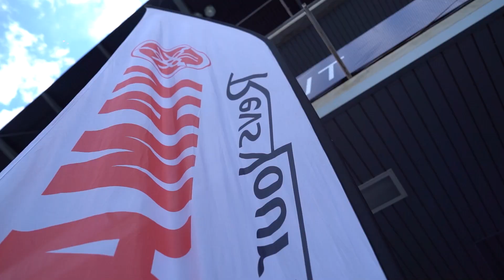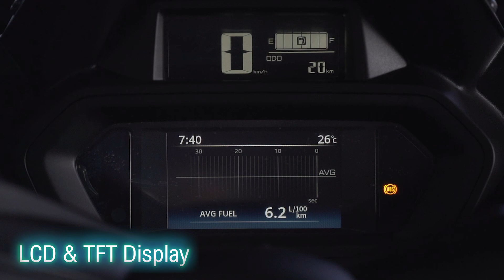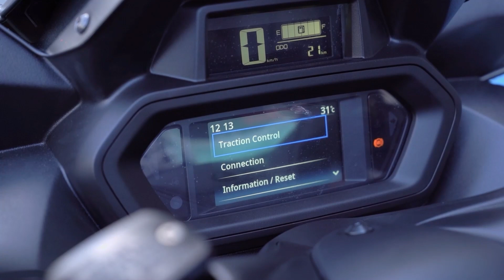พรีวิว ลองขี่ "New Xmax Connected 2023" โฉมใหม่ มีอะไรดี?!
มาแล้ว!! XMAX ใหม่..
ฟีลลิ่งจะเปลี่ยนไปแค่ไหน!?? มีอะไรอัพเดทบ้าง มาชมกัน!!